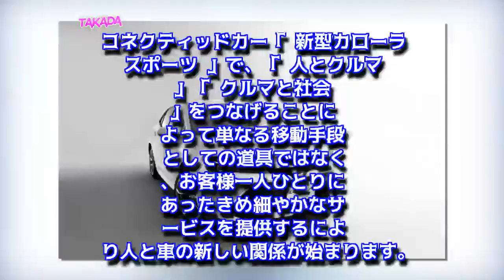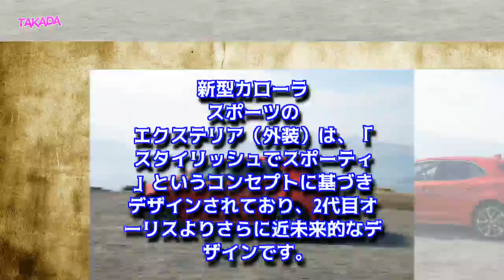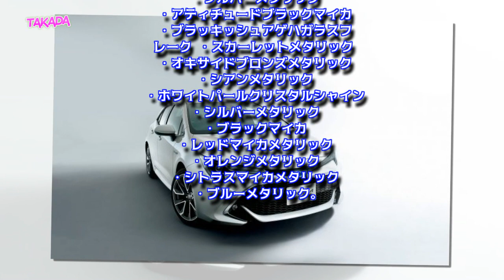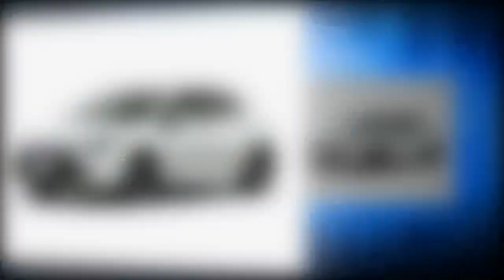トヨタ新型カローラ スポーツはオーリスからどう変わったか？新旧モデル徹底比較 1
トヨタ新型カローラ スポーツが、2018年6月26日に開催された「THE CONNECTED DAY」にて発表されました。オーリスの後継車として登場した新型カローラ スポーツは、先代オーリスからどう変わったのか？新旧モデルの徹底比較をお届けします。